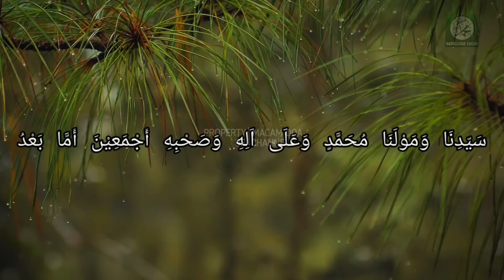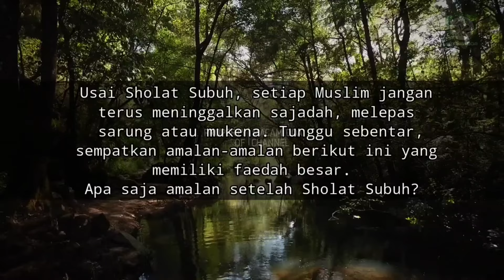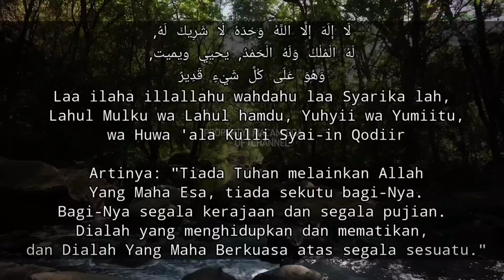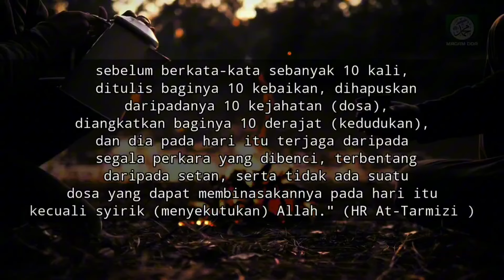Dzikir Mustajab Yang Dibaca Setelah Sholat Subuh